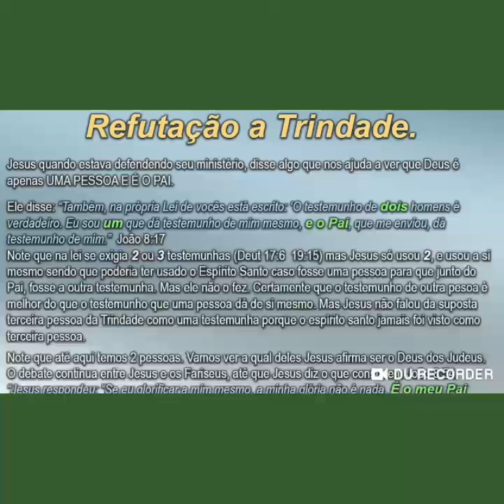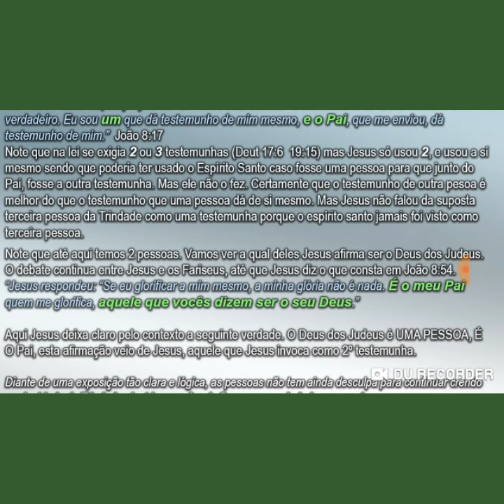Video 592 - Refutação a doutrina da trindade